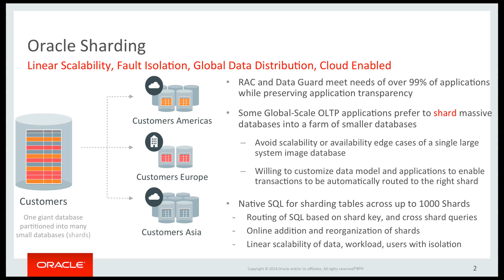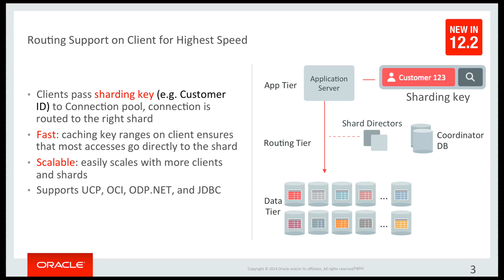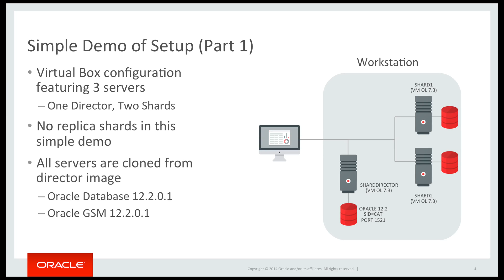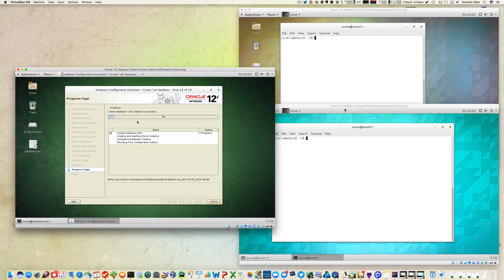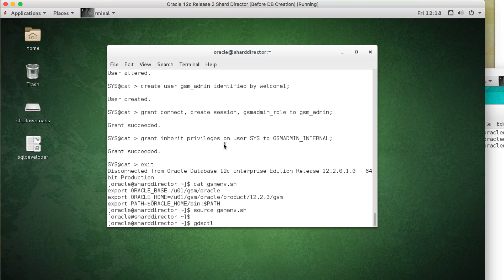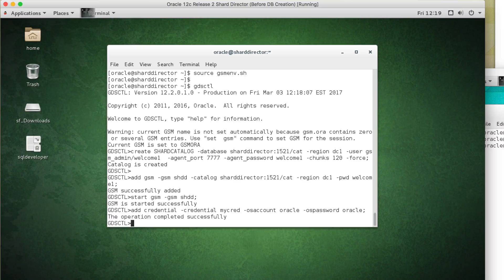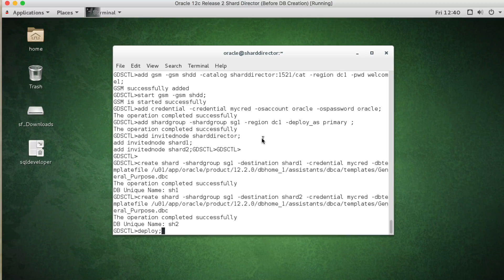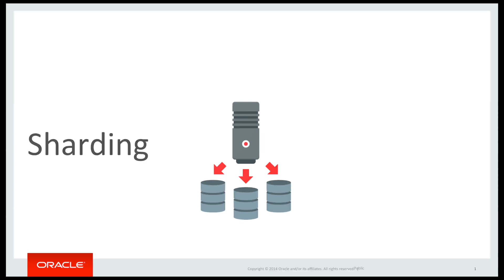Oracle Database 12c Release 2 Sharded Database Overview and Install (Part 1)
In this short video we'll quickly run through what a Sharded Database is and why you would use one. We'll then run through a quick install on top Virtual Box. In the second part we'll install some tables and data and then  run some transactions against them.